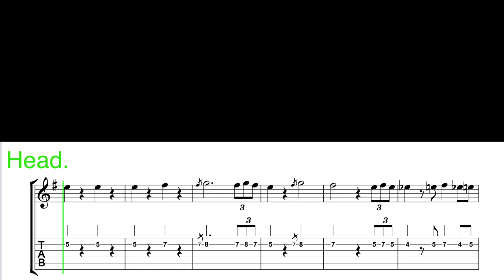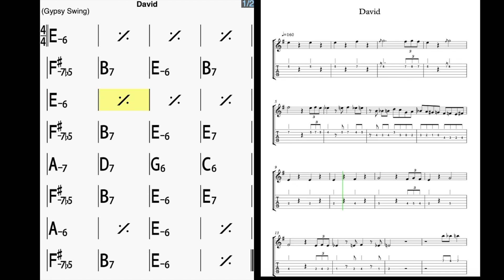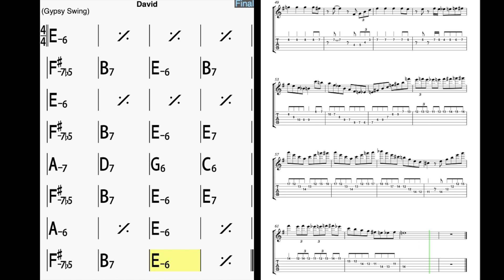Gypsy Jazz Guitar | David [Tab, 집시재즈]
집시재즈 David

Free Tab PDF Download Link